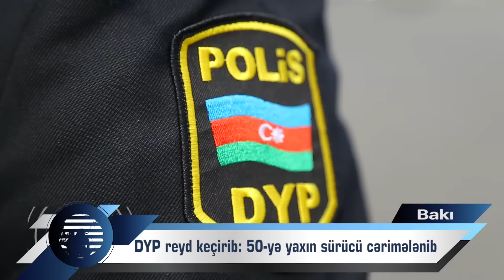DYP reyd keçirib:50-yə yaxın sürücü cərimələnib